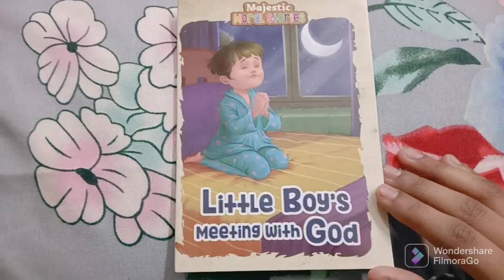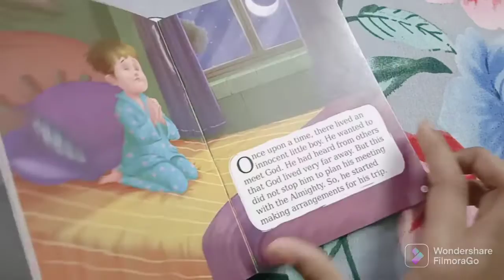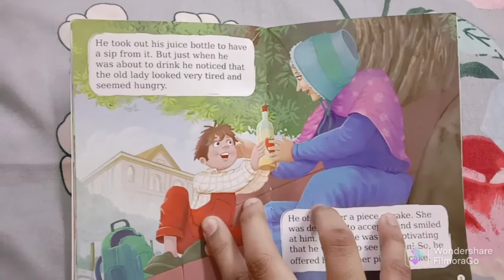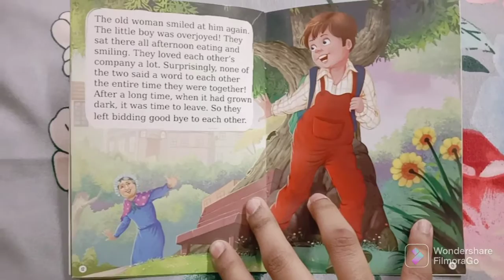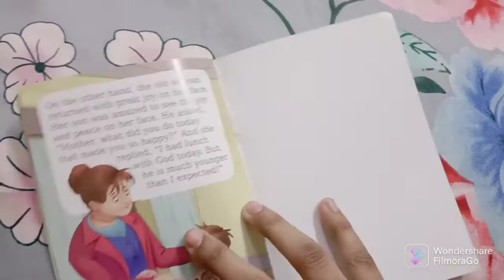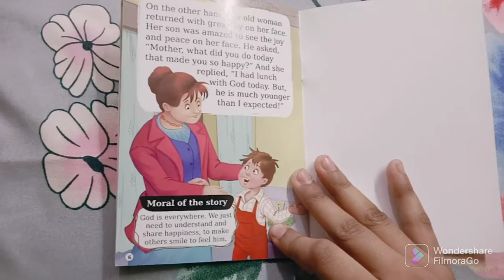Little Boy's meeting with God. stories for children . most requested video.like, comment, subcribe.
and keep supporting for these types to video.

you can suggest stories or others ideas for making videos.